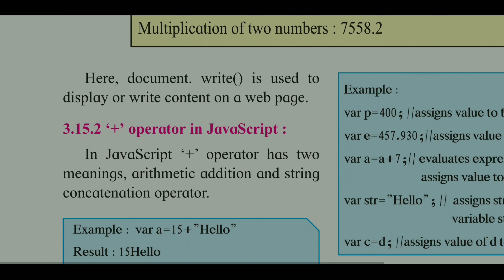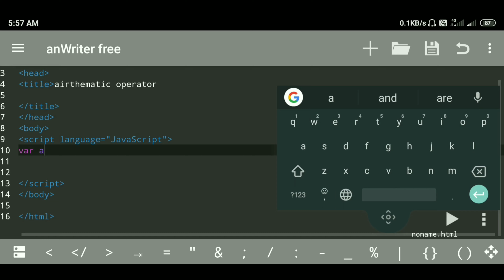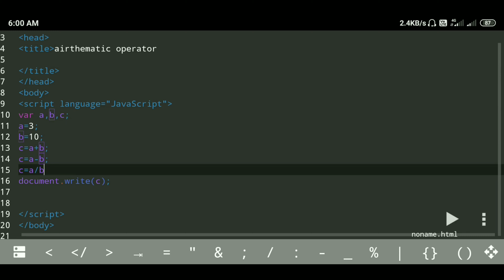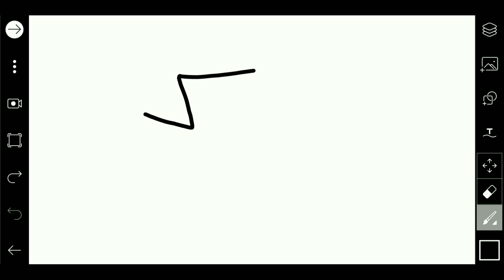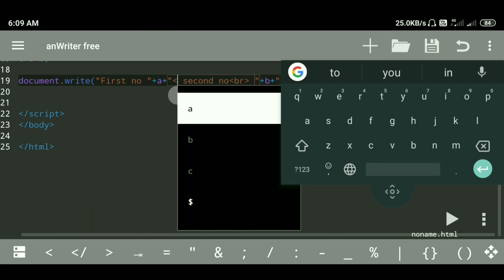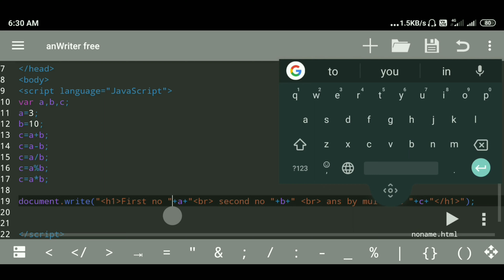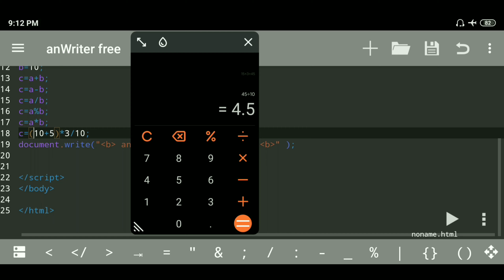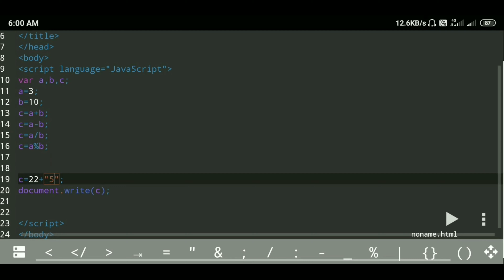ARITHMETIC OPERATORS : JAVASCRIPT TUTORIAL | IMPRESSIVE WEB DESIGNING | CLASS 11